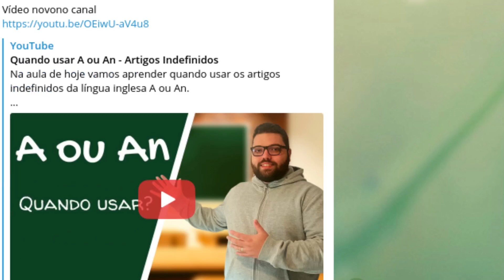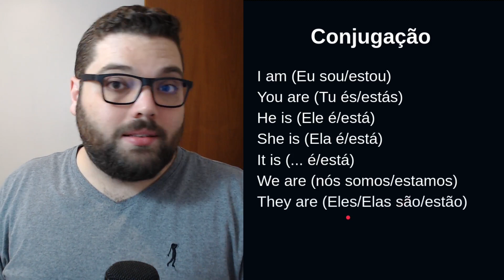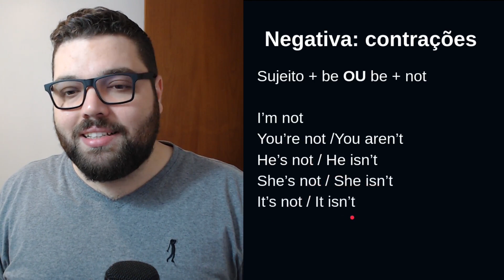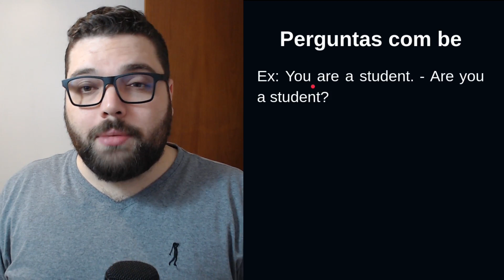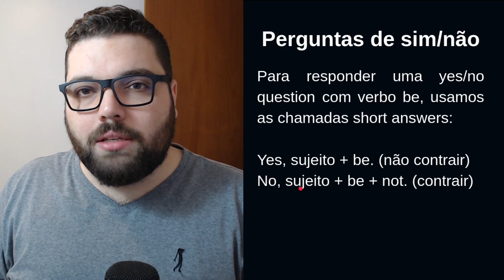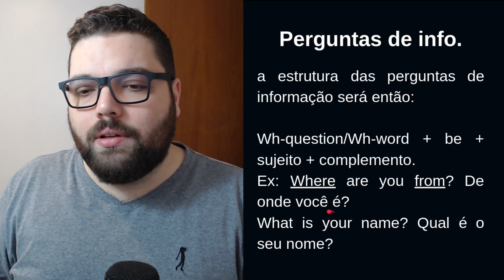Verbo to be no Presente Simples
O verbo to be é o equivalente aos verbos ser e estar do português. No presente simples ele tem apenas 3 formas: am/is/are.
Na aula de hoje nós vamos ver a conjugação, como fazer perguntas, como passar para  negativa as frases com o verbo to be. Também vamos aprender a responder perguntas de yes/no com short answers e de informação com respostas completas.

Capítulos:

0:00 introdução
0:25 definição do verbo to be
0:40 conjugação
1:16 contração do sujeito + be
1:40 forma negativa
2:05 contrações da negativa
2:48 Forma interrogativa: Perguntas
3:35 Perguntas de sim ou não
4:53 Perguntas de informação
7:46 Agradecimentos e considerações finais